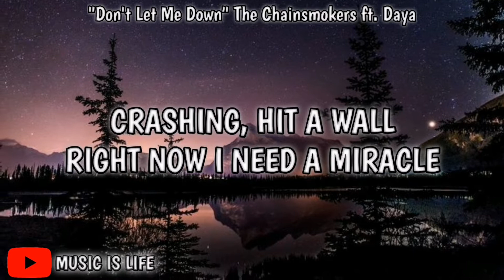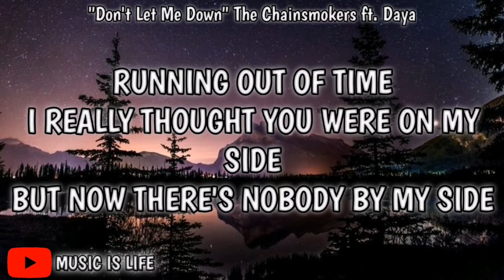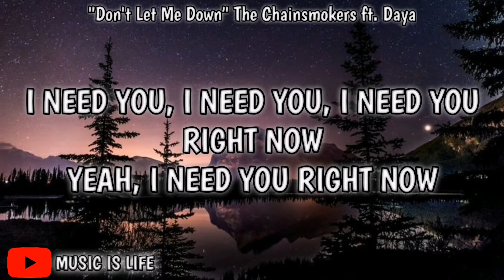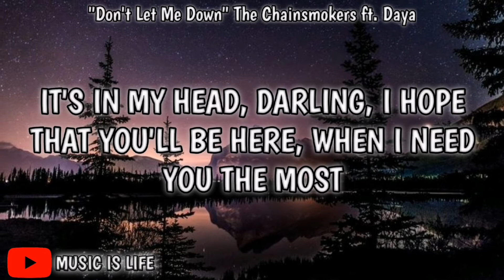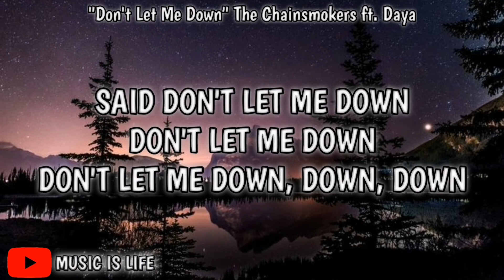Don't Let Me Down (Lyrics) - The Chainsmokers ft. Daya